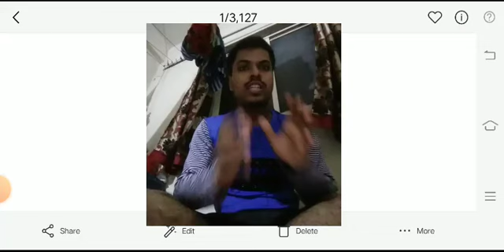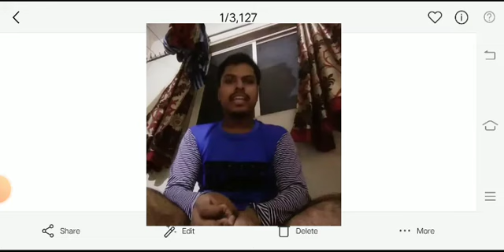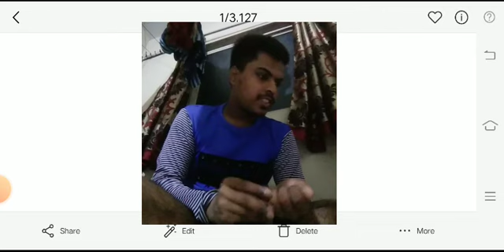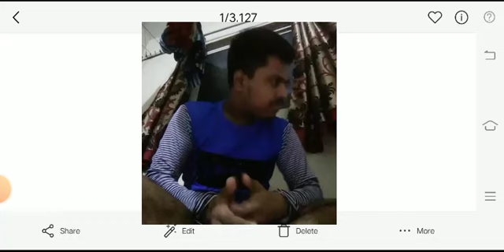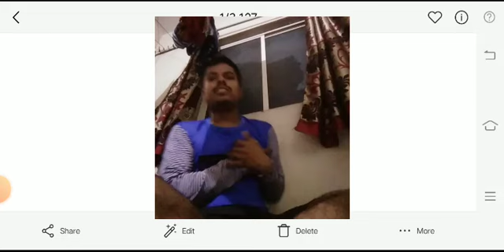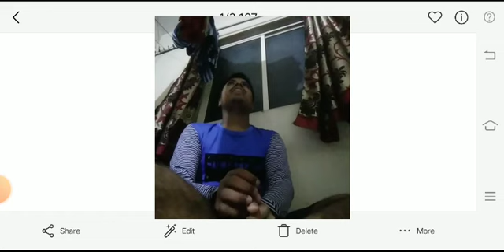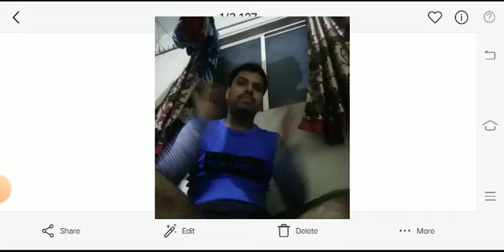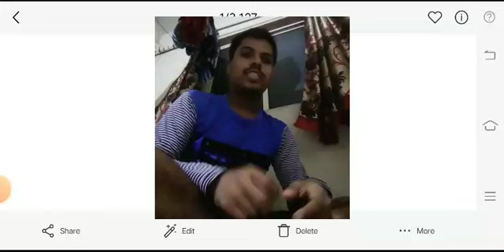Dream Nightmare Fuel I Knew Job Found StoryTellerAnd Short Name Series AacrfaS1-E4😍😘😉😊🤗August14,2024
1 Day Ago

4 Viewrs 💪🤳👈💘❤👀

Like 1 👍👌💪🤳👈💘❤👀

Original Title Thumbnail

Dream Nightmare Fuel I Knew Job Found StoryTeller And Short Name Series Anime And Cartoon Robot Factory Ai S1 - E4 😍😘😉😊🤗 August 14, 2024

Anime And Cartoon Robot Factory Ai

Real Time Original Number And Series 1 Episode 4

Series 1 E 3

👆Meaning👇

👆Seres 1👇

Humans Gone - New

👆Years 1,000,000,000👇

E 3

Episode 3 - New

👇Years Ago - Day👆

Robots Gone Bad Ending 3 - New

Too Early Die Wipe Out - New

30,000,000

👆Calculated Days Ago - Hours Ago👇 =

👆Does Right Here Date Every Robot Broking Starting👇

👆1,030,000,000👆

Games Name 👉 Masala Express: Cooking Games 2

My Original Video Link 👇

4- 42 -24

123456 ---

HeavyWait 24

HeavyWaitSound 24

Ttdd 24